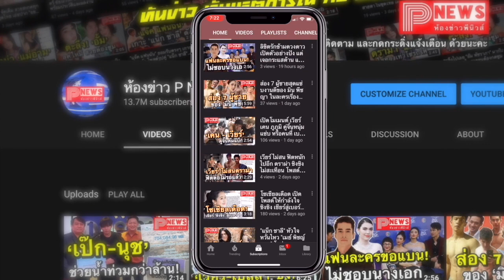ห้องข่าวพีนิวส์ | "หนูเล็ก" โทรขอโทษ "แมทธิว" ผิดเองที่ขาดสติ "ลิเดีย" โผล่คอมเมนต์ขอโทษทำเดือดร้อน